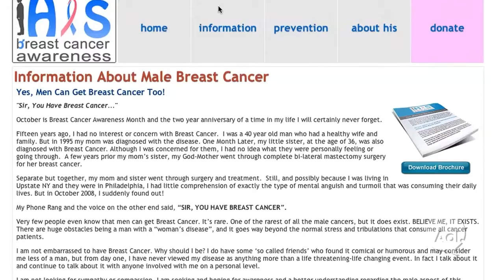You've Got Harvey Singer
After watching his mother and sister fight breast cancer, Harvey Singer found himself diagnosed with male breast cancer and formed HIS Breast Cancer as a way to inform other men of the risks and treatments available for this deadly disease.